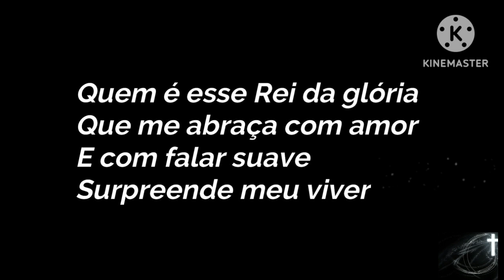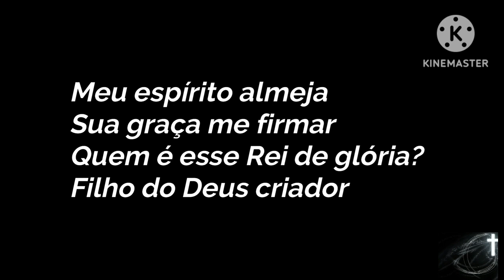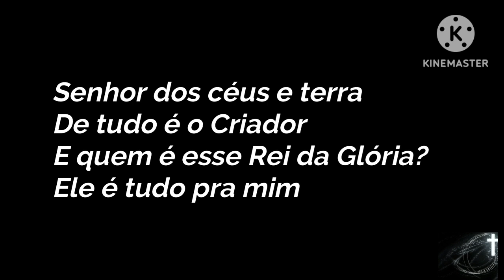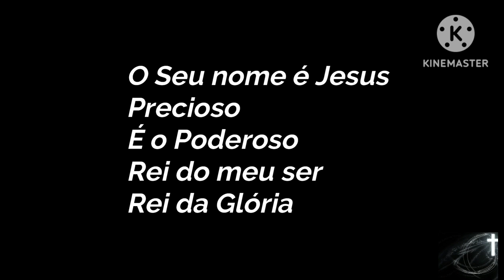REI DA GLÓRIA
Versão Aline Barros